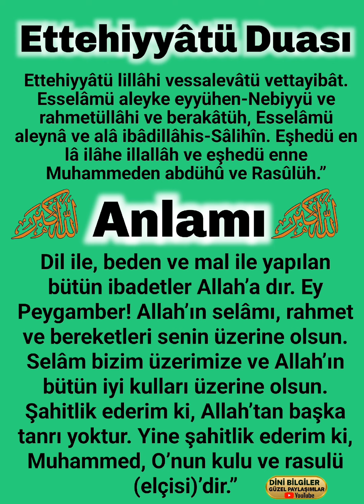Ettehiyyâtü Duası Arapça Okunuşu